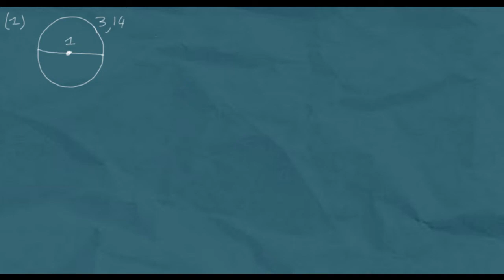SOS CAS TOA - INTRODUCTIE SIN, COS en TAN